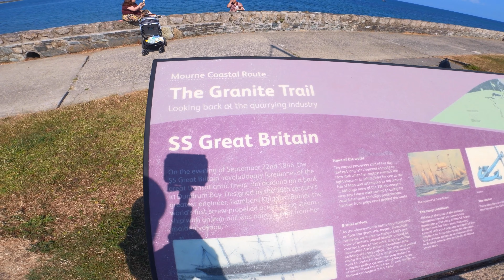The Granite Trail, Mourne Mountains.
A short but beautiful walk from the coast up through the Granite Trail to the quarry and back down through the forest to Donard car park, all in its a distance of about 5 kilometers and 1 kilometer in elevation.